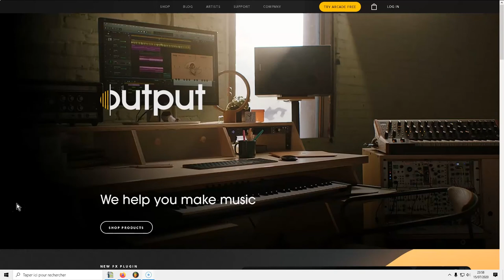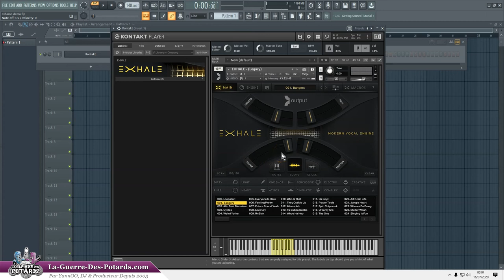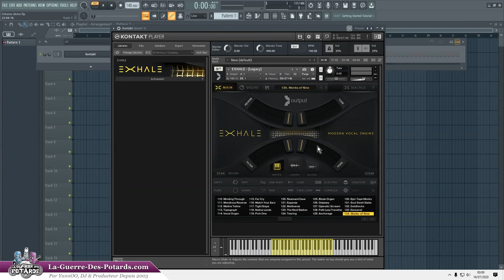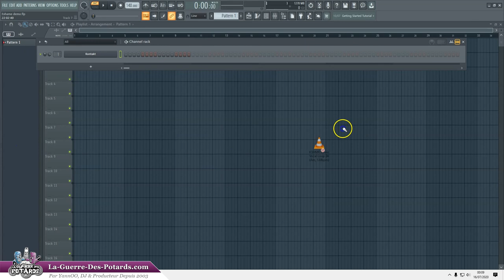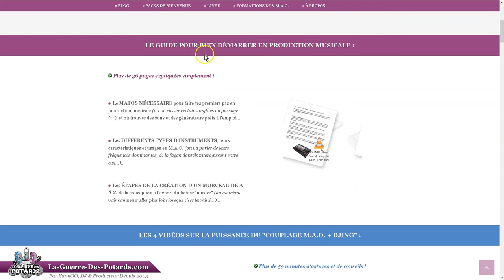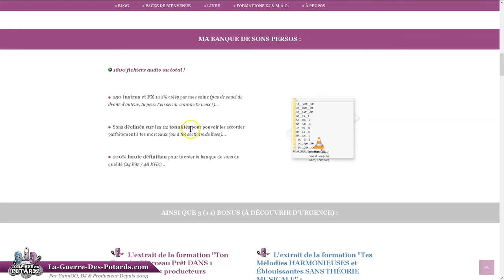INTÉGRER DES VOIX À TES COMPOS AVEC OUTPUT EXHALE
↓ ↓ ↓ ↓ PLUS D'INFOS CI-DESSOUS : ↓ ↓ ↓ ↓

Dans cette vidéo, je te présente rapidement EXHALE de chez Output, un VST qui génère et modifie des vocals.

Il intègre plusieurs centaines de voix enregistrées par des chanteurs et des artistes professionnels, et les traitements possibles pour décliner et peaufiner ces voix sont juste impressionnants !

On va voir les différentes catégories de vocals exploitables dans EXHALE, ainsi qu'un tour non exhaustif de ses différentes fonctionnalités...

YannOO